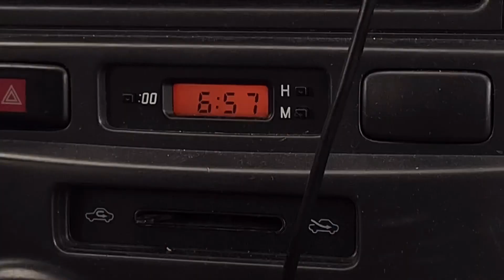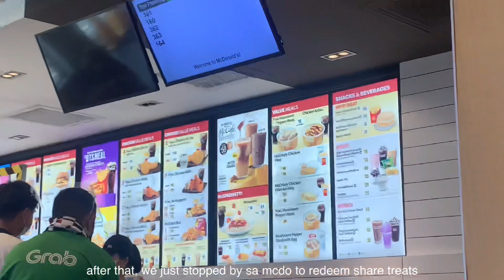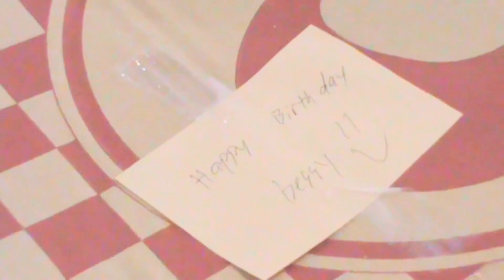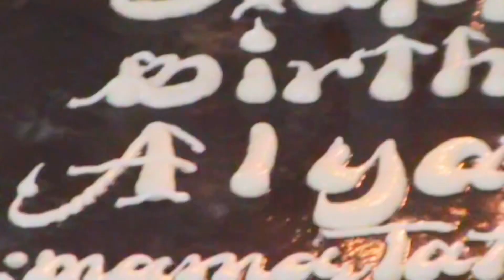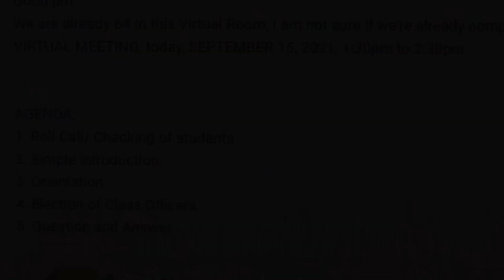September Archives 🪐 my 17th birthday, first day of school, getting vaccinated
teenage files episode 002 “wrapping up September”

🪐 music used.
Ben Camden - Playing With Fire